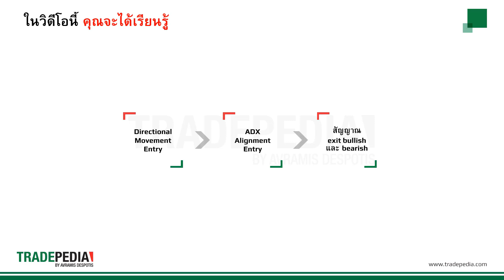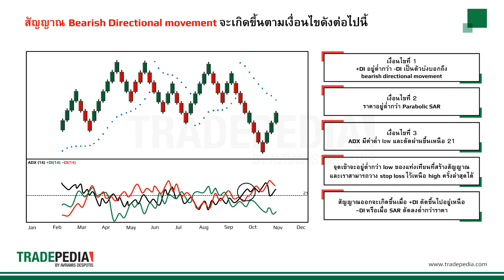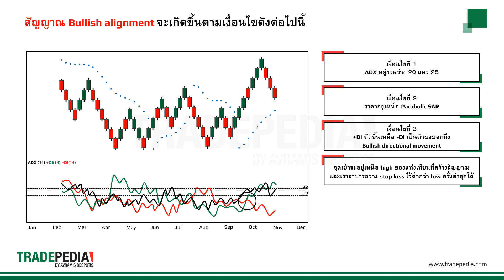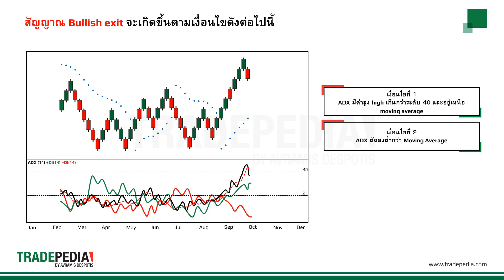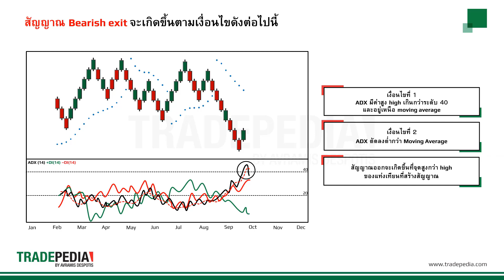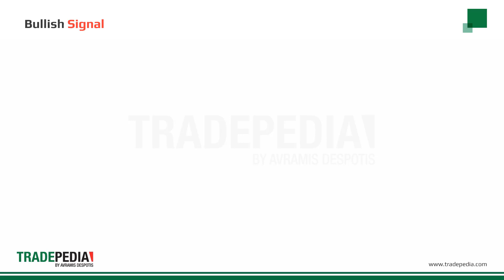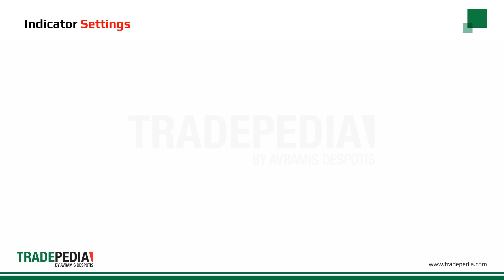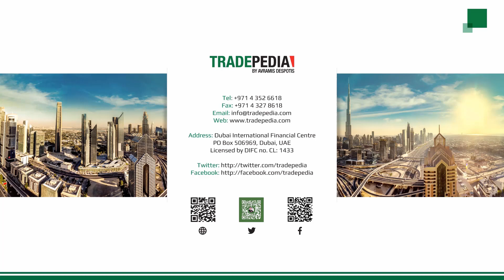บทเรียน 7.3 - สัญญาณ ADX และ Parabolic SAR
ในวิดีโอนี้คุณจะได้เรียนรู้เทคนิคการเข้าโดยใช้ ADX และ Parabolic SAR เราจะแสดงให้เห็นถึงสัญญาณการเข้าที่เป็นไปได้พร้อมตัวอย่างการใช้งานอินดิเคเตอร์ ADX และ Parabolic SAR และสแกนเนอร์แบบอัตโนมัติของเรา